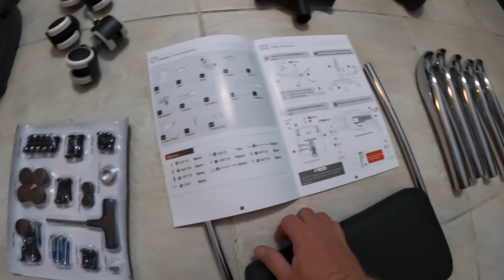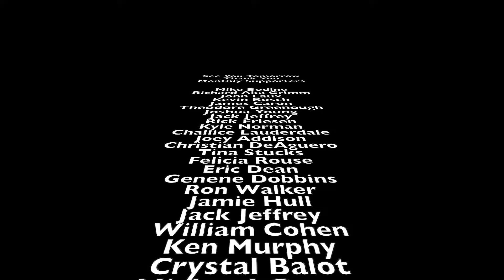GT Player Office & Gaming Chair And Unboxing Badger Vlog #336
Badger Vlog #336 Chair

Shopping
Amazon Store

Florida: Sunshine State Biker Lawyers
Florida: Mary Dixon - State Farm Agent
New Jersey: Karbasian law
Kansas: Bretz Injury Law
Arkansas: Rainwater Holt Sexton
Texas: Biker Wolfpack Law
Mississippi: Hearn Law Firm
Georgia: Kaine Law
Alabama: The Vance Law Firm
North Carolina: Maginnis Howard
Louisiana: Dudley DeBosier
Colorado: Wilhite Law
Missouri: Brown & Crouppen
Illinois: Brown & Crouppen
Virginia: Cooper Hurley Injury Lawyers
Pennsylvania: O'Connor Law
California: Russell & Lazarus